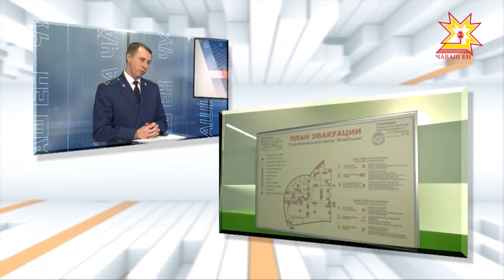По существу. Выпуск 02.04.2018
Дмитрий Тимофеев - начальник управления по надзору за соблюдением федерального законодательства прокуратуры Чувашской Республики